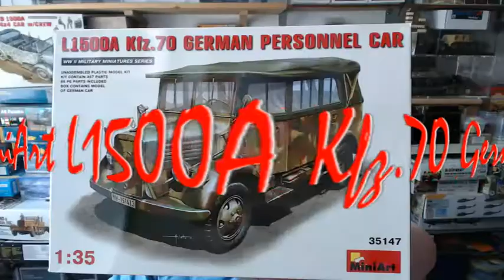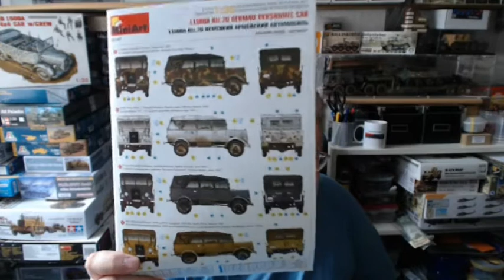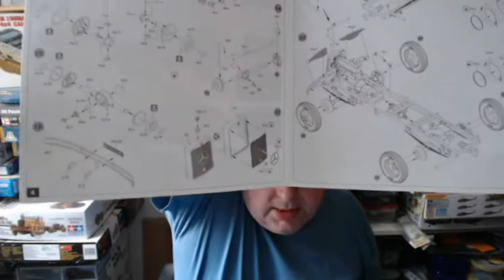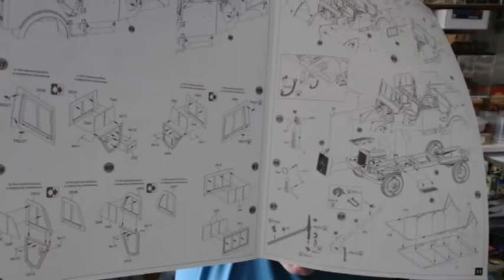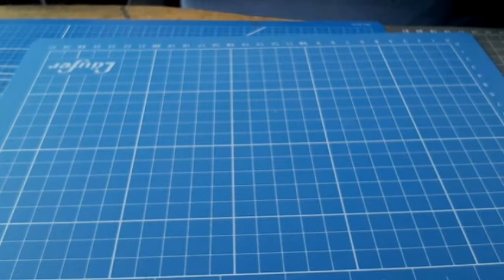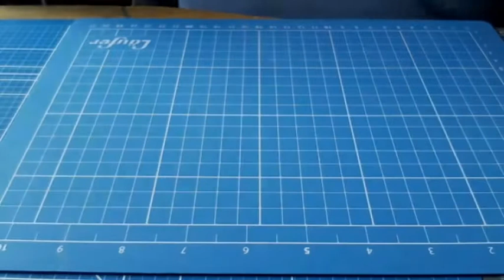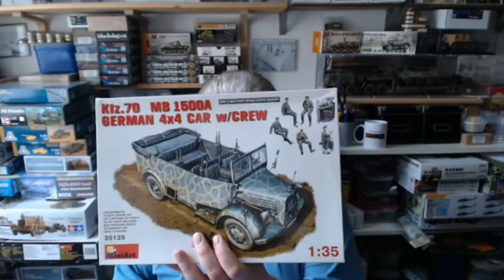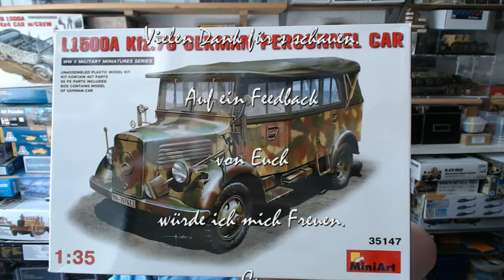Bausatzvorstellung MiniArt L1500A Kfz.70 German Personal Car No.35147 1/35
Hallo,

heute stelle ich euch den neuen MiniArt Bausatz des L1500A Kfz.70 in der Verdeck Version vor.

cu